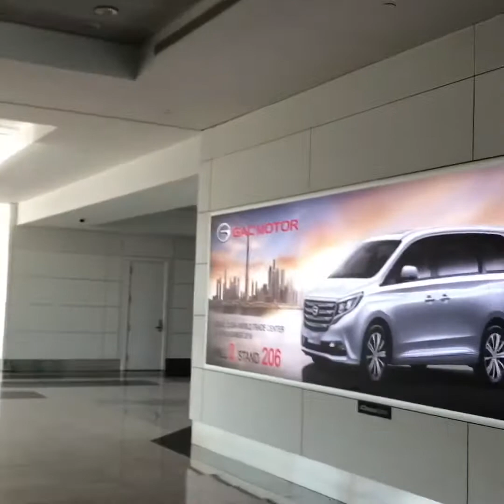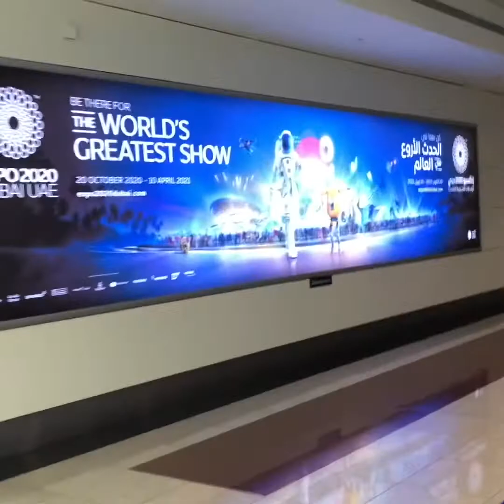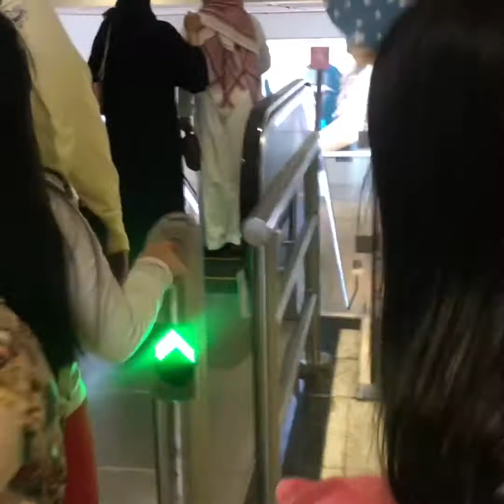Kiddos Exploring UEA.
Excited kids @antokerstvlog2568